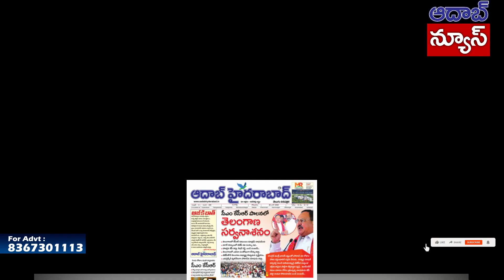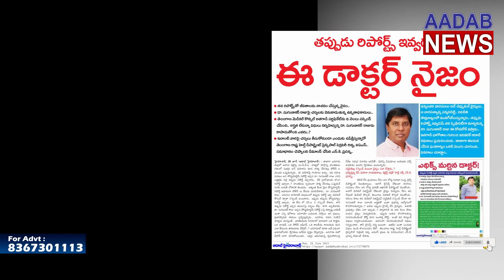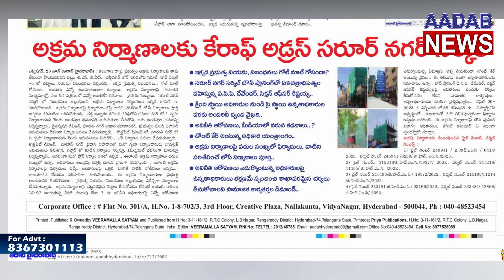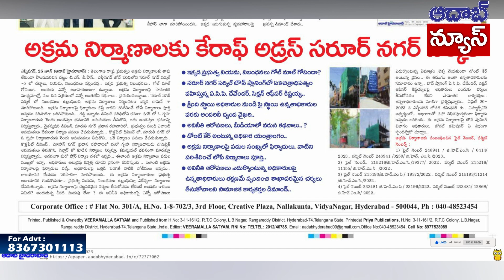Today headlines aadabhyderabad | june 26th 2023 | telangana Daily news ts | Aadabnews